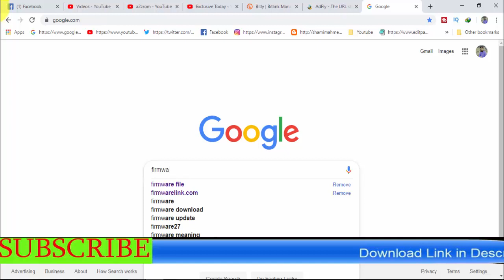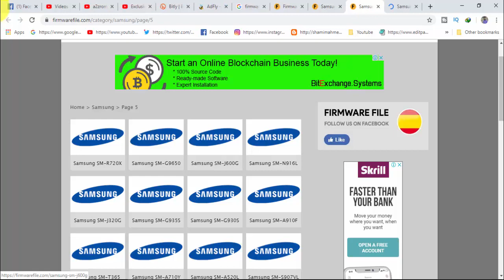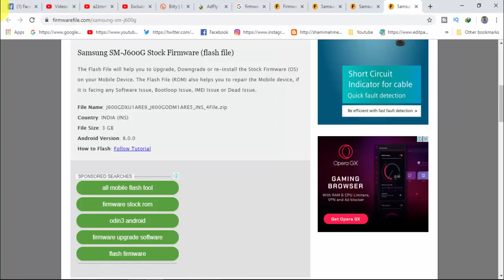Download Samsung Galaxy SM-J600G Stock Firmware ( Flash File )